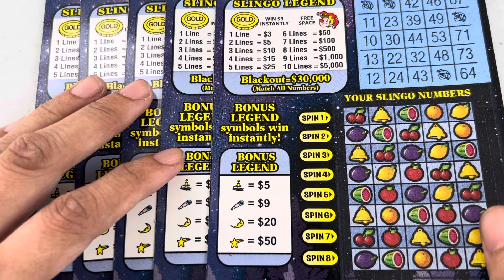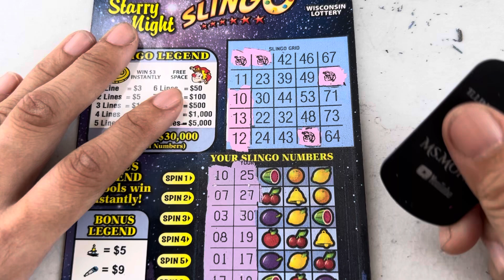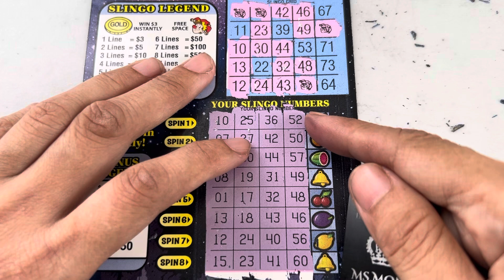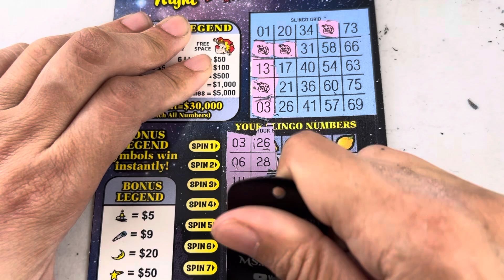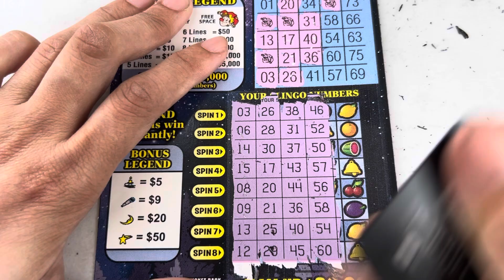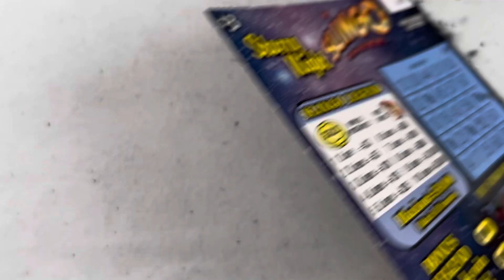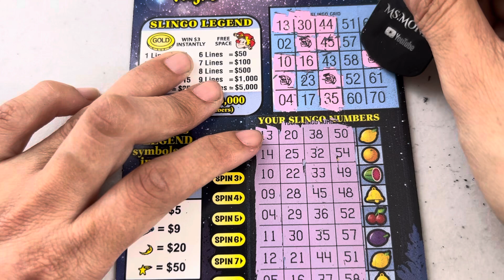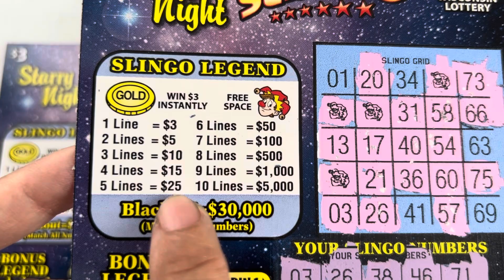💰✨ NEW SLINGO ✨ 💵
Ms. Money Merchandize